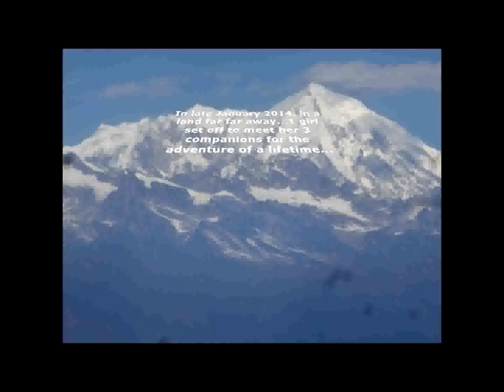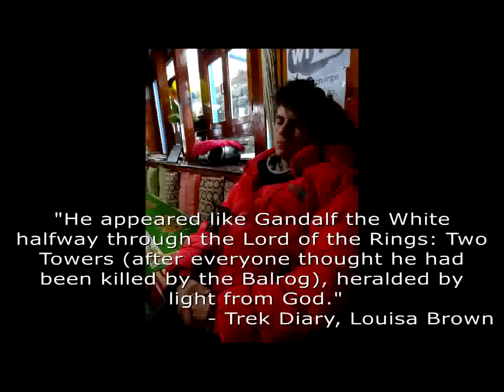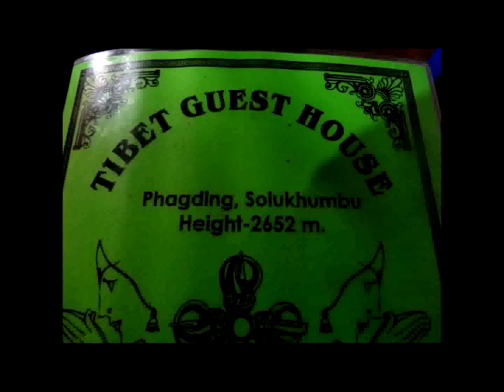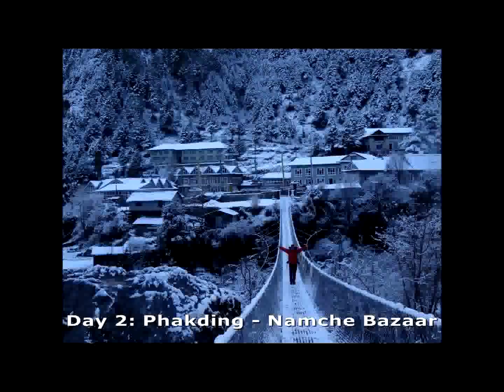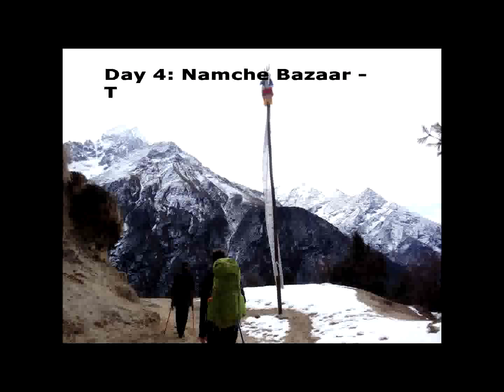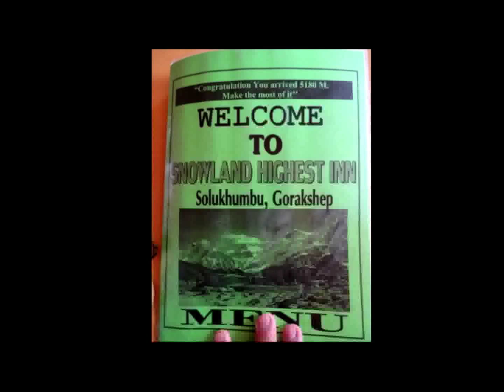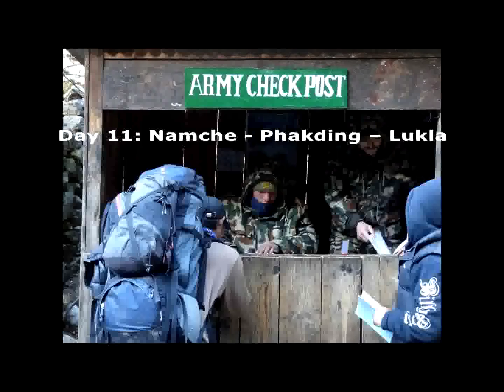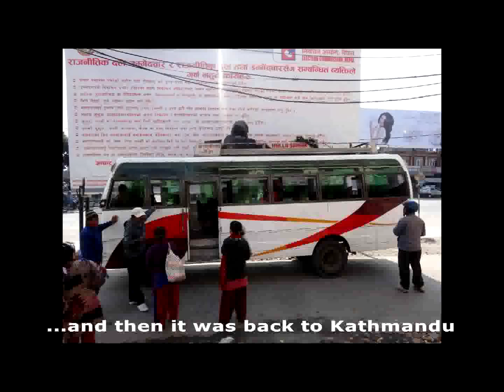Nepal 2014: "It's a bit nippy!"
In early February 2014, 1 girl set off to meet her 3 (already trekking) companions for the adventure of a lifetime...

'Eve', a poem by Joshua Butler-Wenden:

Rest, my Eve, my icy queen,
My stony spire of cold contempt,
My devil torn from wondrous dream,
Though I thought my love was heaven sent.

Rest, oh heart, on yonder peak,
And await my falling footsteps there.
Though I know you love lies out of reach,
Still I chase that vast horizon fair.

You taunt me with your distant face,
Then don a veil of white, sublime.
Yet humble not, you hidden grace,
Through false facade perfection shines.

You claim the Earth with haughty will,
And pierce the sky with static thrust.
Your walls shine bright with Winter’s chill,
Reviling love, denying lust.

I chase, I chase, though you do not run,
Your vacant gaze defies my feet,
I know you not to be the one.
My distant love I dare not meet,
And still I climb, with trembling might,
Though I know my days are numbered all.
And when I reach the summit bright,
I fall. I fall.

CREDITS:
Photography/Videography: Louisa Brown and James Gatt
Songs:
'Concerning Hobbits', Lord of the Rings: the Fellowship of the Ring
'The Fellowship', Lord of the Rings: the Fellowship of the Ring
'Samwise the Brave', Lord of the Rings: the Two Towers
'Memories & Dust', Josh Pyke
'Pompeii', Bastille